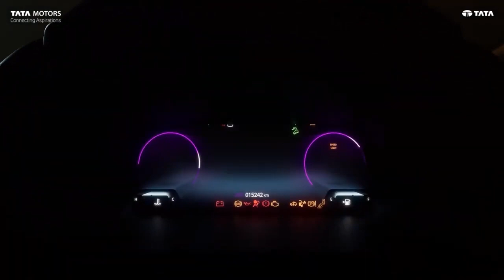25 लाख रुपए LAND ROVER का मज़ा 🔥 AMAZING LOOK OF TATA SAFARI FACELIFT | HARRIER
25 लाख रुपए LAND ROVER का मज़ा 🔥 AMAZING LOOK OF TATA SAFARI FACELIFT | HARRIER